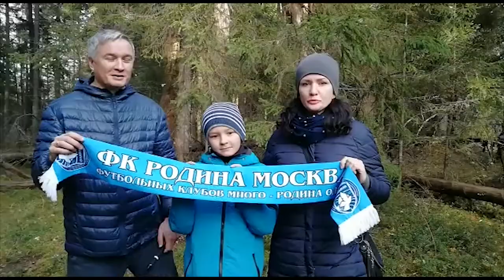Вперёд Родина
Верим в Вас! Для нас команда уже победила и всем всё доказала!
 Возвращайтесь скорее, нам без разницы с какой медалью и кубком мы Вас сильно любим!!!